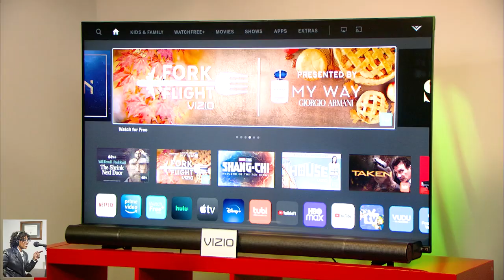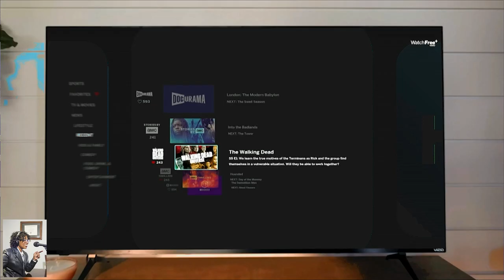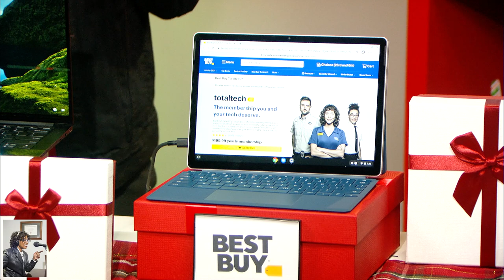Emmy Winner Mario's Holiday Tech Gifts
Lenovo, VIZIO, Brother, Age of Learning & Best Buy